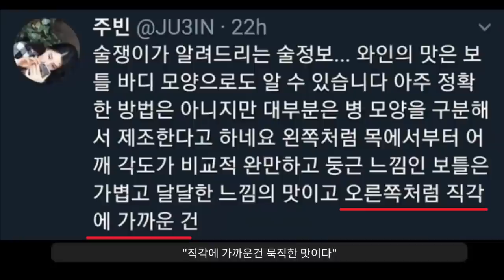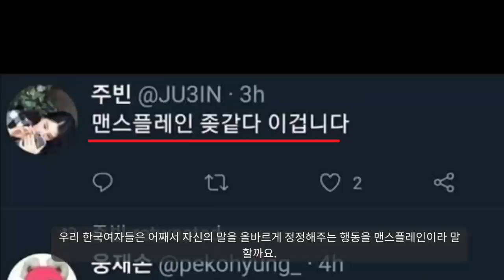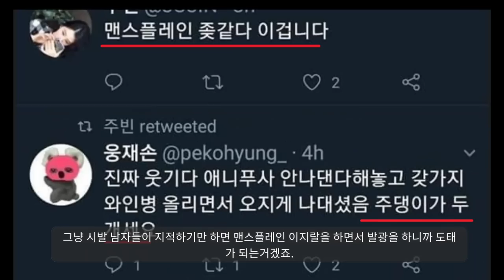재밌는세상.................. "남자랑 만나고 싶니????"